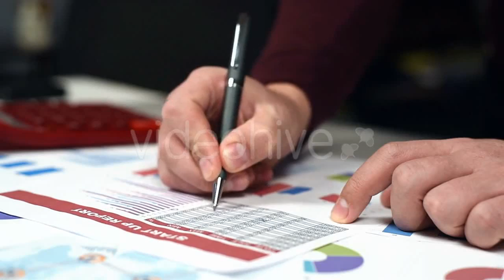Beautiful Marine Sunrise With Mountains by - (nature) Stock Footage | Mega Pack +40 items